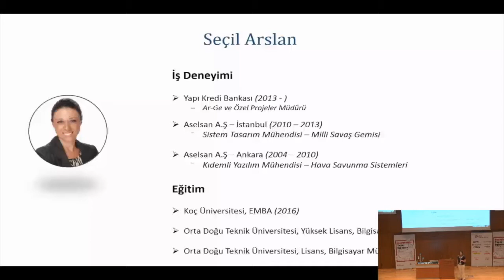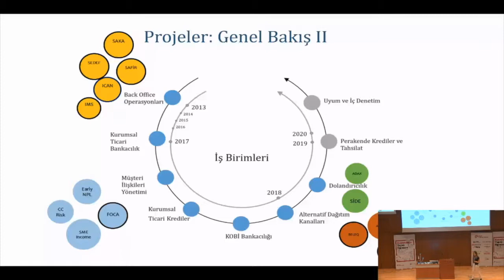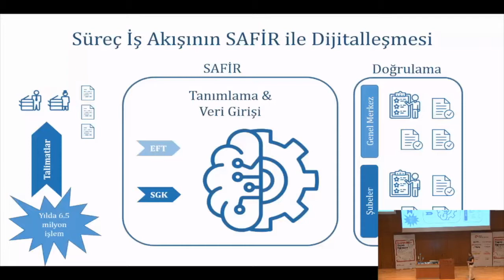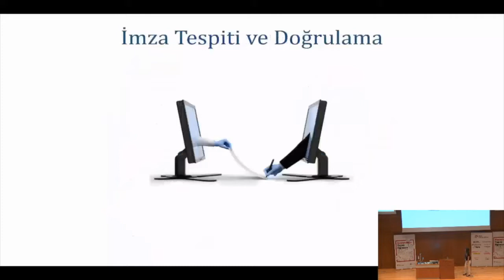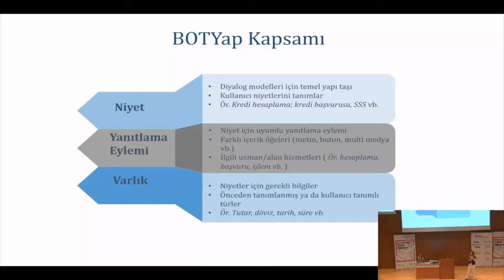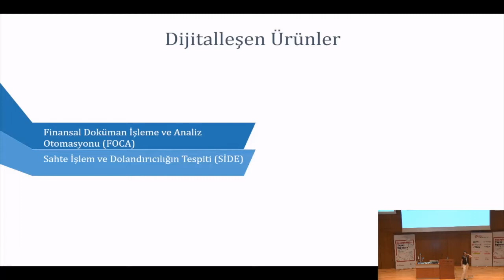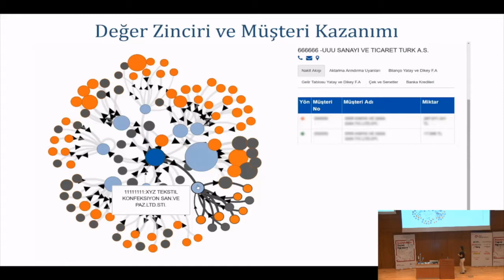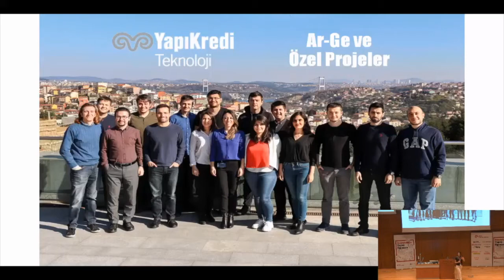Yapı Kredi Teknoloji'de yapay öğrenme - Seçil Arslan